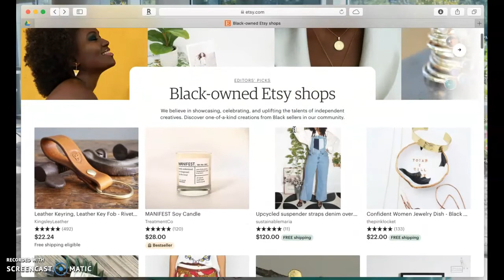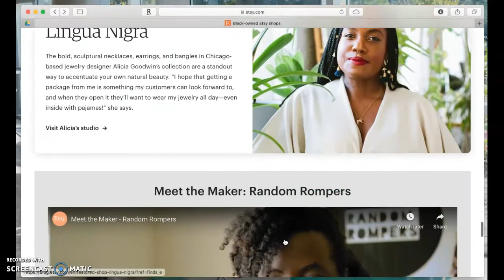Black Etsy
Black Makers to Support